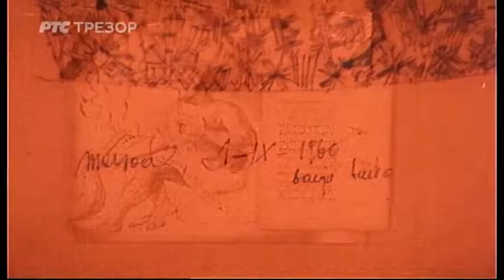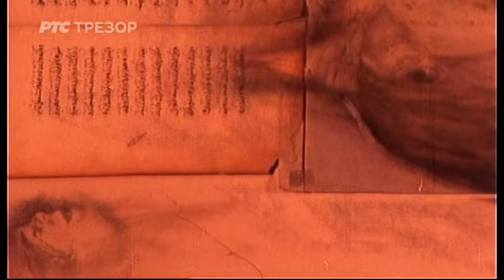Ostavština za budućnost - Mersad Berber (TV Beograd, 1985.)